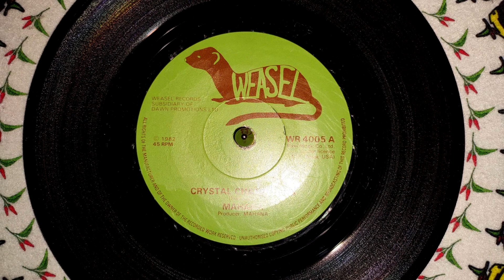Mahana - Crystal Chandeliers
Obscure U.S. Roots